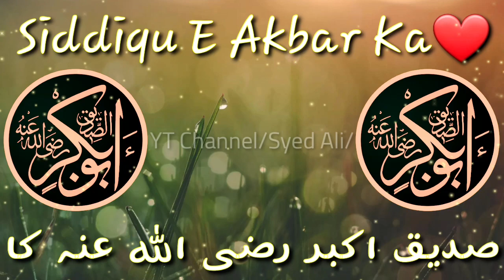Manqabat E Siddique E Akber By Owais Qadri